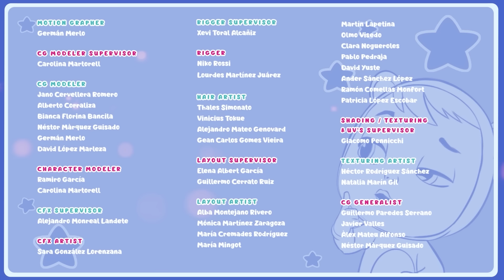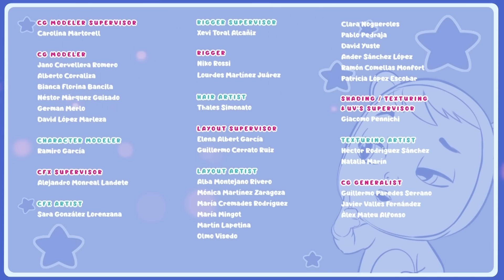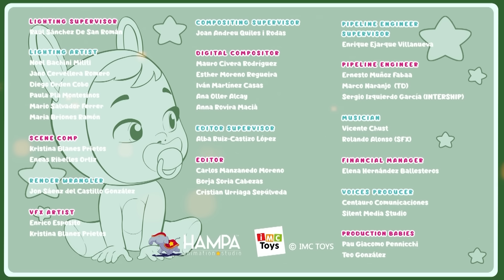დიდი თავგადასავლები 💜 CRY BABIES 💦 MAGIC TEARS 💕 მულტფილმები ბავშვებისთვის ქართულად